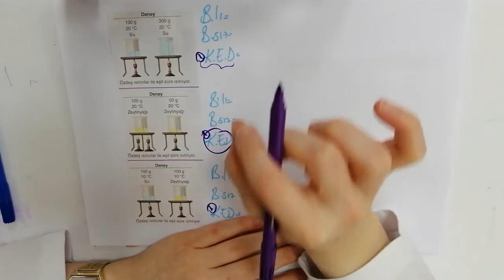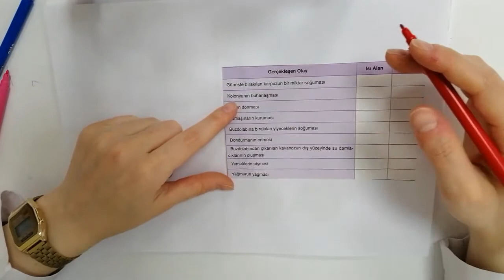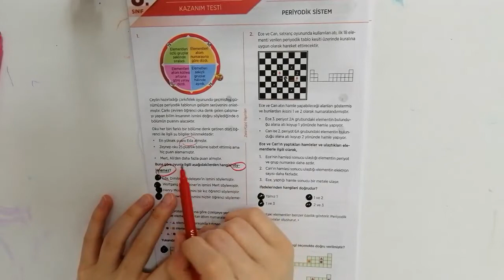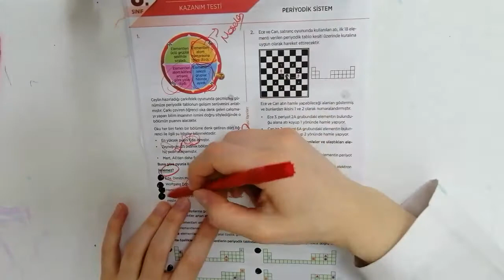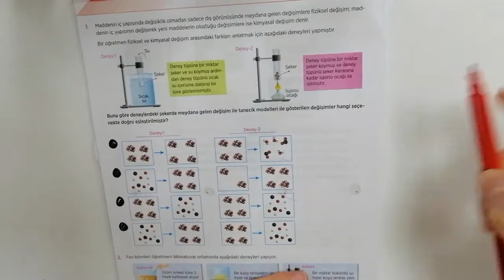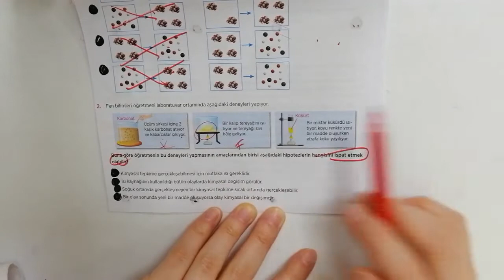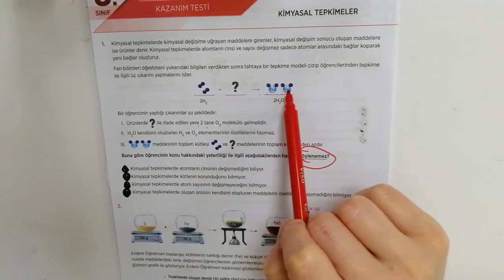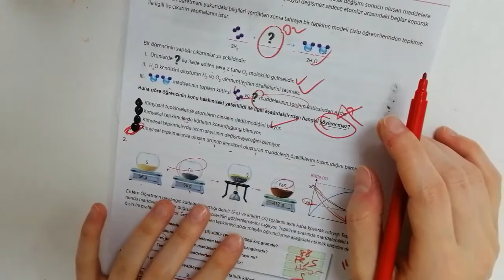8.Sınıf Fen Bilimleri 9.Hafta 3.Ders ( Bağımlı Değişken, Bağımsız Değişken, Kontrol Değişkenleri)